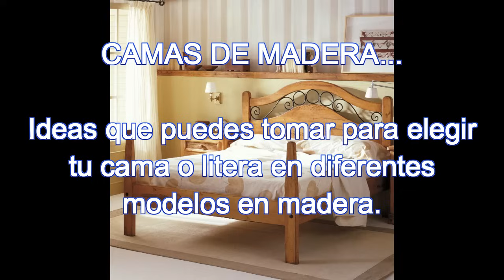CAMAS DE MADERA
Camas de madera... RECOPILACION DE IMAGENES DE CAMAS DE MADERA, QUE PUEDEN TOMARSE COMO IDEAS PARA ELEGIR EN ALGUN MOMENTO COMO DECORAR TU RECAMARA.